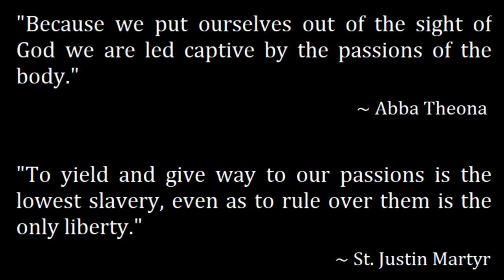PORNOGRAPHY - A DEMONIC WEAPON IN THE SPIRITUAL WARFARE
We must see pornography within the wider context of spiritual warfare and the many struggles we face.